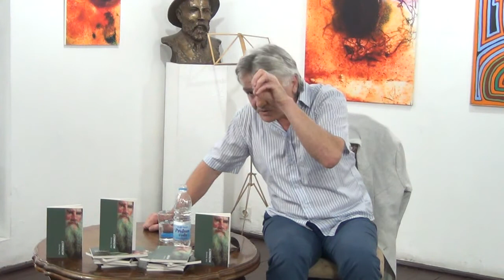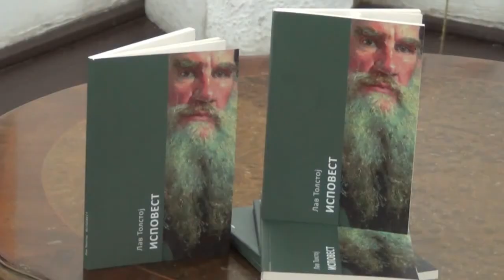Владимир Меденица: Толстој и Црква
Кућа Ђуре Јакшића, 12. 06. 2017.